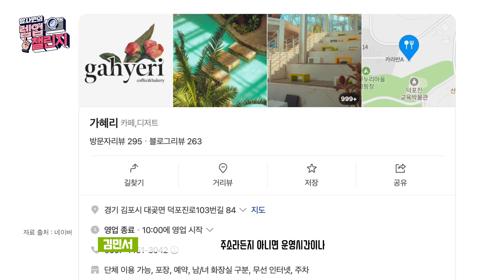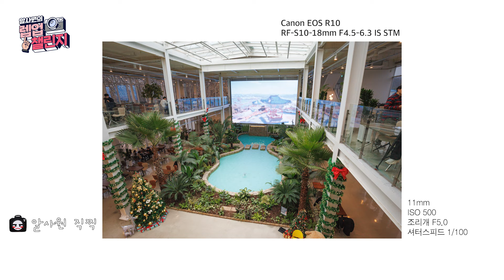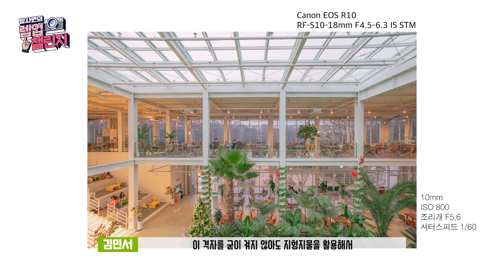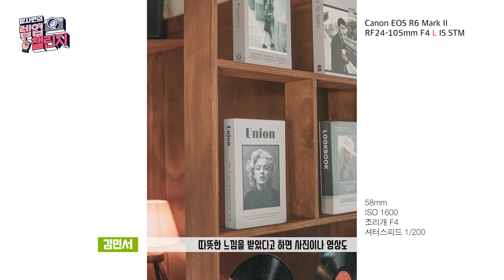핫플 카페에 진심인 사람을 위한 촬영법 배워봤습니다! | 알사원의 렙업 챌린지 ep.7 | 📷캐논TV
핫한 카페 공간에서 카페 공간과, 인생샷, 먹음직한 음식샷까지
드라마틱하게 담아내는 방법을 여행, 핫플을 담아내는 크리에이터
'컬러니 ' 님이 알려 드립니다!

[핫플 '카페'촬영법 Timeline]
00:00 알사원의 여행 사진,영상 촬영 도전!
00:54 오늘의 고수 작가님 소개!
05:54 카페 메인 공간 촬영 방법 소개
09:18 카페의 서브 공간 촬영 방법 소개
14:35 카페 음식사진 촬영 방법 소개
18:32 핫플 카페 촬영법 요약